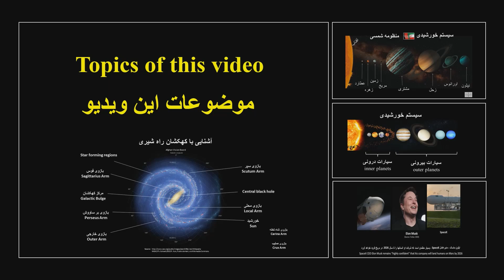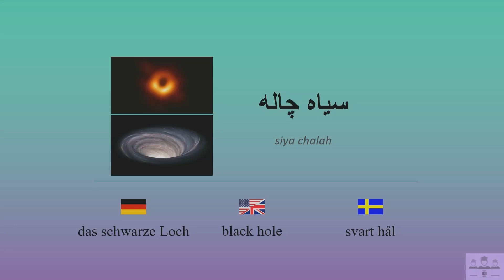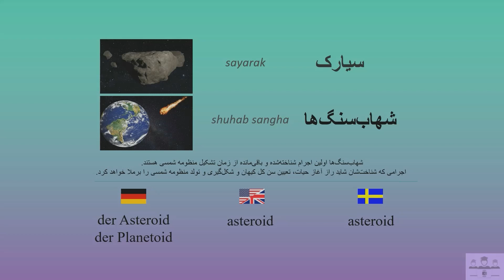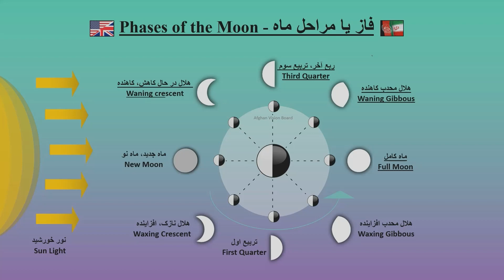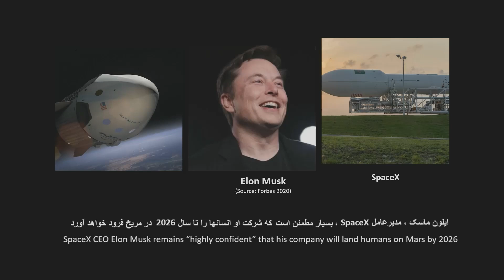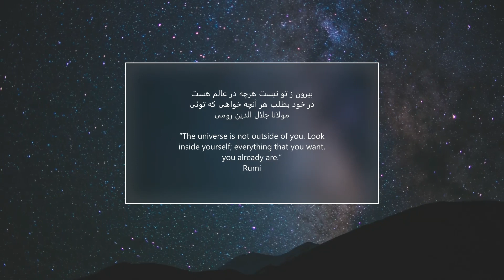Universe and Solar System in Farsi Dari | کیهان و منظومه شمسی به زبان فارسی